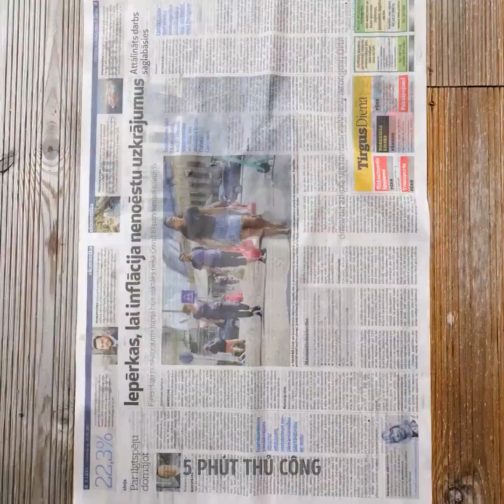Hòa Mình Vào Thiên Nhiên: Khám Phá Niềm Vui Tiềm Ẩn Khi Đi Cắm Trại